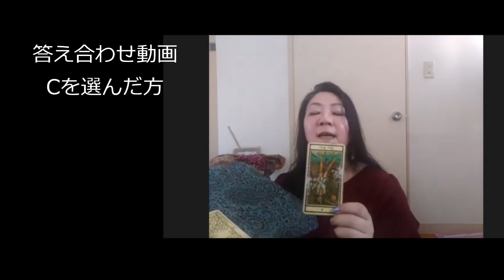Arjunaさんの占い Cを選んだあなた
今週の素敵なゲストさんは
占い師のArjunaさんです💖

【答え合わせ動画】

✨占い館塔里木(タリム)✨

✨Arjunaさん✨

どちらでもご案内しています✨

✨筆文字まきちゃん✨